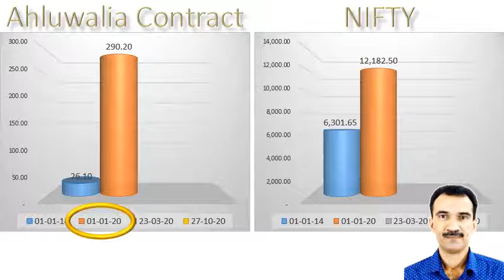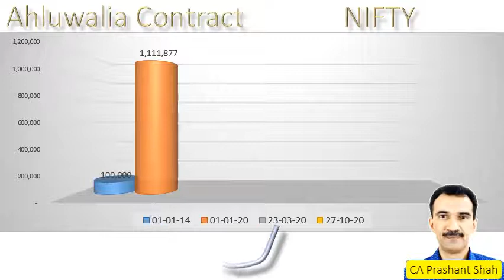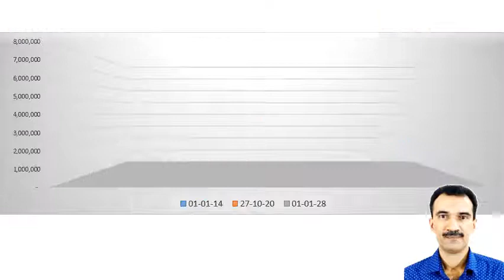Ahluwalia Contracts Share Analysis